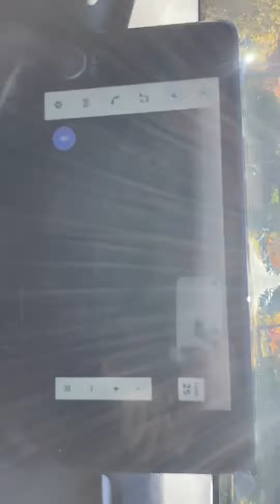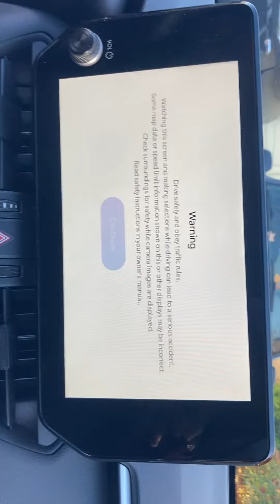November 13, 2023